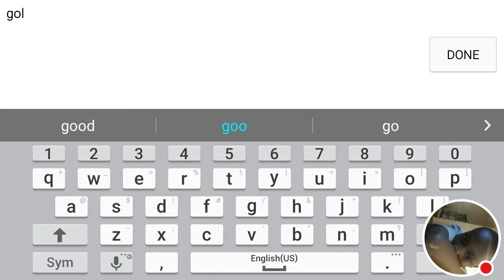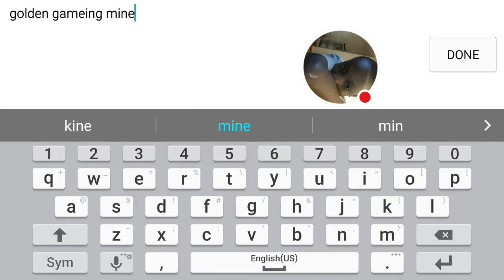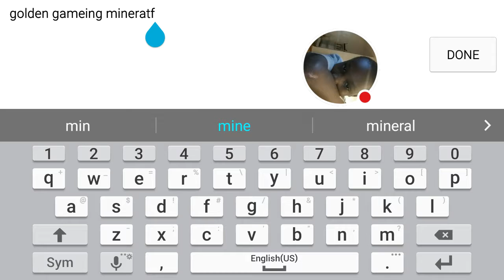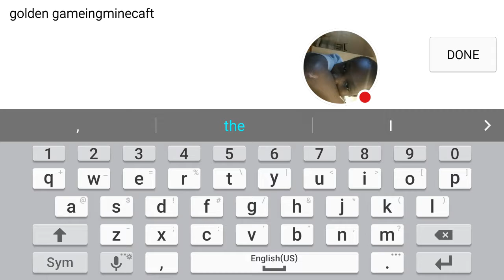Who. Love this game